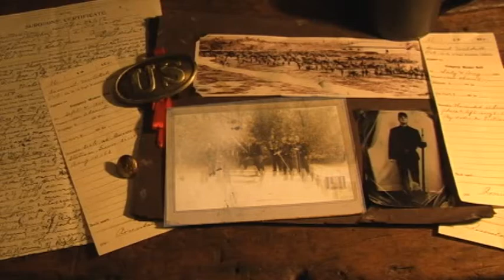Surviving Sewanee- The Samuel Mitchell Story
The trailer for a new documentary about Civil War veteran Samuel Mitchell. The film explores his life and survival of a horrific accidental explosion at Sewanee, Tennessee in August, 1863. A Swing Shift production, directed by Randall Riley. With Nolan Bennett as Samuel Mitchell. Narrated by Linda Wakeman. Original music by Benjamin Weir. Complete details regarding this explosion, Samuel Mitchell and The Swing Shift can be found